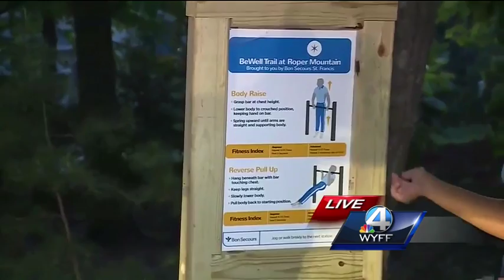Roper Mountain Science Center exercise park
The Roper Mountain Science Center in Greenville is hoping to help guide you to a healthier lifestyle.